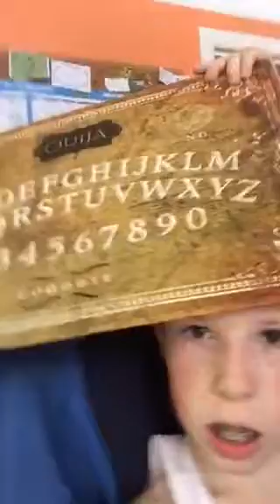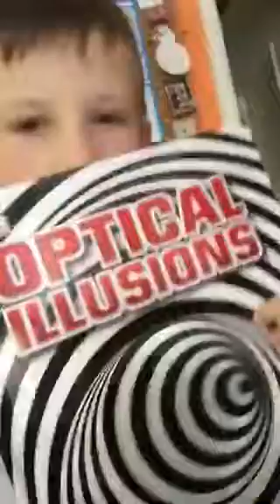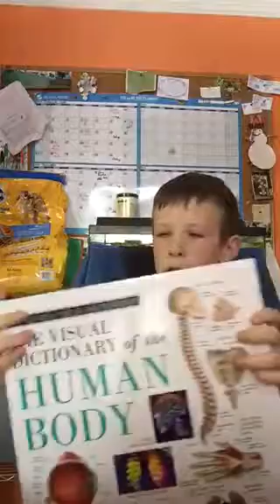What I got for Christmas 2015